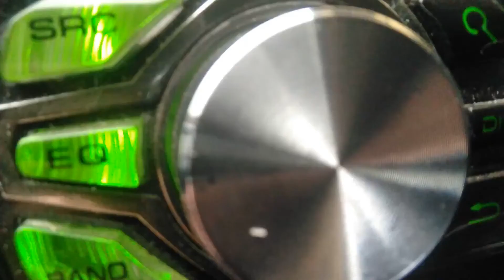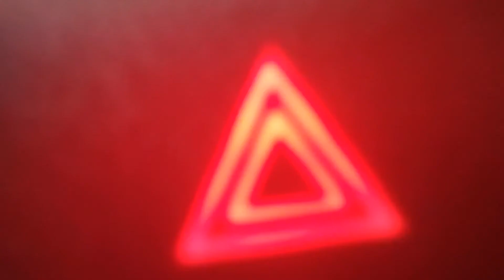🎼🇺🇸"ВЫСОКОЕ-НАПРЯЖЕНИЕ"-Aleks'mus Barsov 2020г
Танцевальный трек!Трек предназначен для просмотра лиц старше 14лет!!!...Данный трек вобрал в себя всю ту индивидуальность,которую я старался вложить!!!...Конечно,трек возможно похож на многие и многие...Но в конечном итоге судить только вам,мои дорогие друзья и подписчики!!!Очень хотелось бы,узнать ваше искренне важное для меня мнение!!!...И конечно же,приглашаю рекламодателей к сотрудничеству!...🎼🎵🎼🎵🎼🎵🎼🎵🎼🎵✨✨✨🌀🌀🌀🌀🌀☁️☁️☀️☁️🌈🌈🌈®️👍